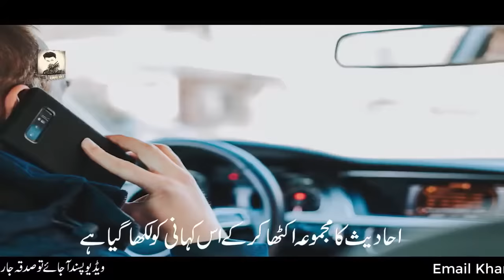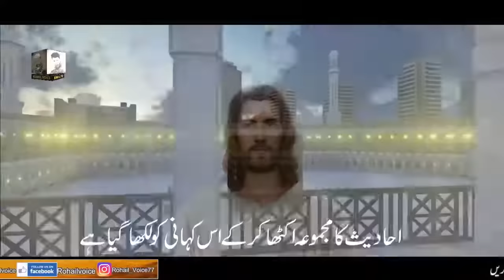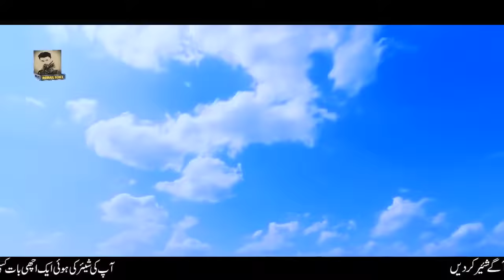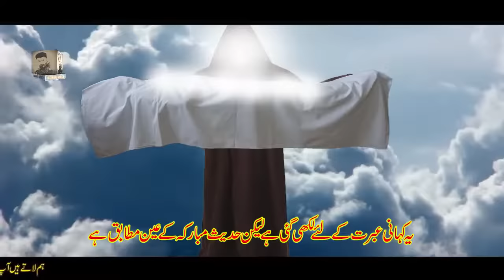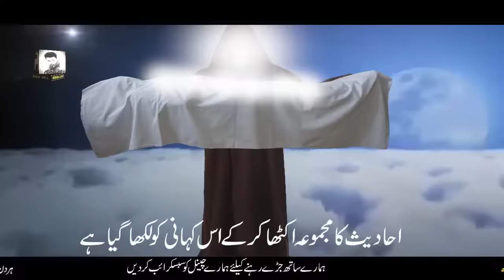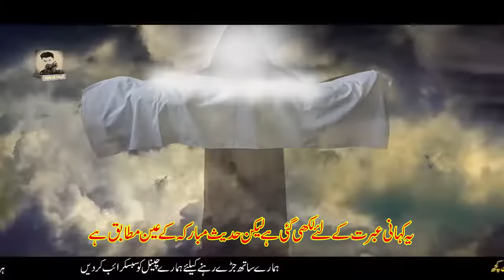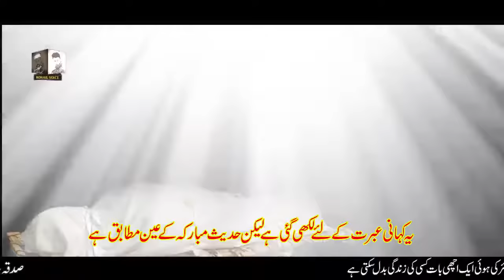Qabar mein mujh par kya beeti | Aik murday ki Kahani